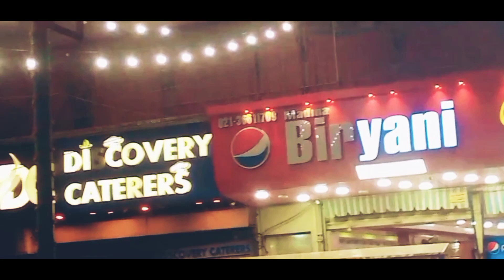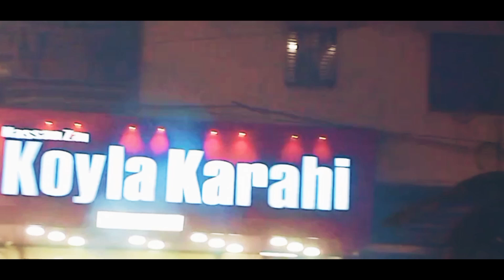Late November Vlog at Hasanzai Karachi | Vlog by Aroma Khan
Hey guys !

Goodbye 😊